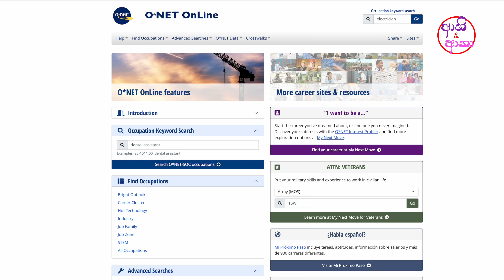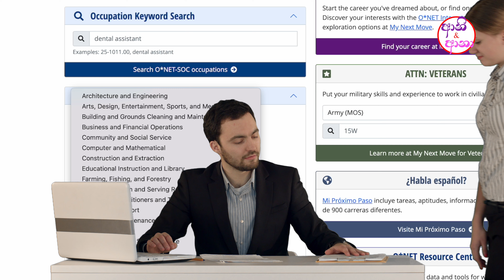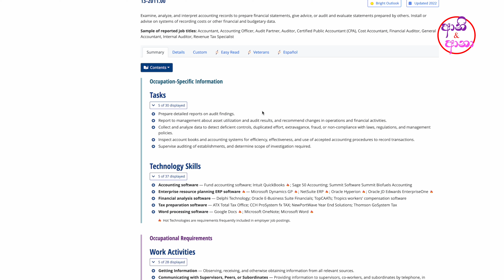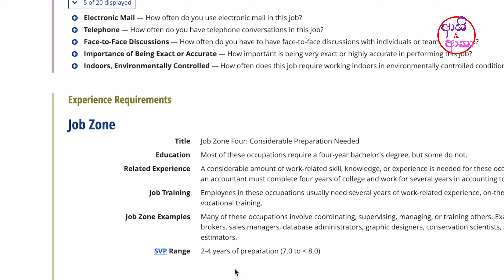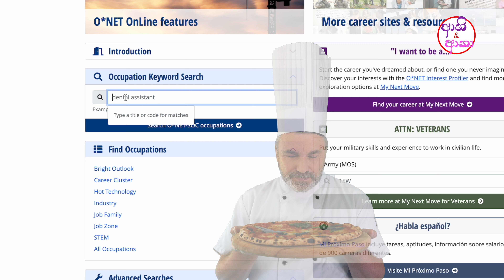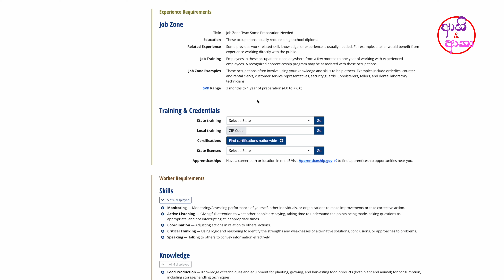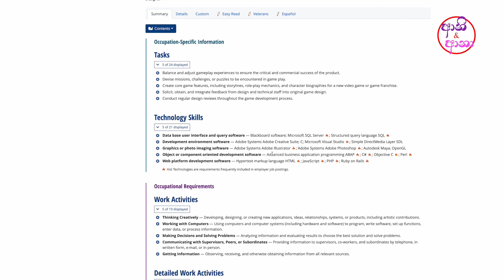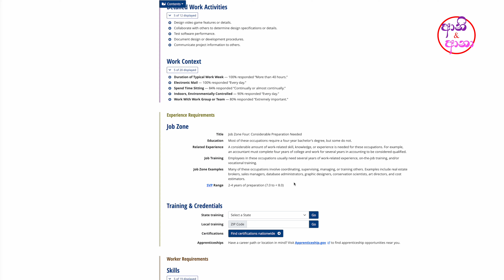ග්‍රීන්කාඩ් අයදුම් කිරීම සඳහා ඔබ කරන රැකියාව සුදුසුද?|How to find Qualifying Occupations for DV Visa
DV Program එකට අයදුම් කිරීමේදී අවම අධ්‍යාපන සුදුසුකම හෝ නොමැති කෙනෙකුට වෘත්තිය සුදුසුකම් යටතේ අයදුම් කිරීමට පෙර හඳුනාගත යුතු විශේෂ කාරණයක් තමයි, තමන් කරන වෘත්තිය DV visa අයදුම් කිරීමට සුදුසුකම් ලබනවාද  යන්න. මේ වීඩියෝ එකෙන් අපි ඔයාලව දැනුවත් කරනවා කොහොමද රැකියාවේ සුදුසුකම් සොයා බලන්නේ කියලා. ඒ සඳහා උපකාරී වන ඇමෙරිකානු රාජ්‍ය කම්කරු දෙපාර්තමේන්තුව විසින් පවත්වාගෙන යනු ලබන වෙබ් අඩවිය තමයි onetonline.org කියන්නේ. පහත දැක්වෙන්නේ එම වෙබ් අඩවියට පිවිසිය හැකි ලිපිනයයි.

අපේ විඩියෝස් වලට ඔබ කැමතියි නම්, එමගින් ඔබට යම් කිසි දැනුමක් විනෝදයක් ලැබෙනවානම්, අපේ විඩියෝස් Like කරන්න. Share  කරන්න.

2024 ඔක්තෝම්බර් 02 වන බදාදා ලංකාවේ වේලාවෙන් රාත්‍රී 9.30 සිට 2024 නොවැම්බර් 05 වන අගහරුවාදා ලංකාවේ වේලාවෙන් රාත්‍රී 10.30 දක්වා කාළය තුල ඔබට මේ සදහා අයදුම් කල හැකියි.

ඒ වගේම මෙම වසරේ ඔබට මේ සඳහා අයදුම් කරන්න Passport අවශ්‍ය වෙන්නේ නැහැ.

ඇමෙරිකාවේ ස්ථිර පදිංචියට නොමිලේ අයදුම් කරන්න සෑම වසරකම ඔබට ලැබෙන මහඟු අවස්ථාවක් තමයි DV Lottery නැත්නම් ග්‍රීන් කාඩ්  කියන්නේ.
ඔබට මේ සඳහා කිසිදු මුදලක් වැය වන්නේ නැහැ.
අදාල වෙබ් අඩවියට පිවිස ඔබගේ අඟල් 2x2 ඡායාරූප 2ක් සමග අයදුම් පත පුරවා යොමු කල හැක.

මේ සඳහා ඔබට කිසිඳු මුදලක් වය නොවන අතර කිසිම ආකාරයකින් මේ සඳහා කිසිවෙකුටත් කිසිඳු ගෙවීමක් කිරිමට අවශ්‍ය නොවන බැවින් ඒ පිළිබඳව කල්පනාකාරී ලෙස කටයුතු කරන්න. ව්‍යාජ ආයතන පුද්ගලයන් හෝ වෙබ් අඩවි වලට නොරැවටෙන්න.
අයදුම් පත පිරවීමේදී ගැටලු ඇත්නම් පහතින් කමෙන්ට් කරන්න
මේ සඳහා අයදුම් කිරීමට ඔබ පහත සුදුසුකම් සපුරාලිය යුතුයි.

අ.පො.ස. උසස් පෙළ දක්වා අධ්‍යාපනය හෝ වසර දෙකක රැකියා පළපුරුද්ද

ඇමෙරිකාවේ වැඩිපුර පුරප්පාඩු තියෙන වෘතීන්  ගැන දැනගන්න ඇමෙරිකානු කම්කරු දෙපාර්තමීන්තුවේ නිල වෙබ් අඩවිය:

මේ තියෙන්නේ Photo tool එකට ලින්ක් එක. මේ tool  එකෙන් පුළුවන් ඔබට ඔබගේ Digital Image එක නිසි ප්‍රමිතියට තියනවද යන්න පරික්ෂා කර ගන්න. ඒ වගේම අවශ්‍ය Photo Size එකට ඔබගේ Digital Image එක crop කරගන්න.

ග්‍රීන් කාඩ් apply කරන්න අවශ්‍ය US Visa Photos හදාගන්නේ මෙහෙමයි|Photo Requirements for DV 🇺🇸Program

This is a great chance to become a permenant resident in the United States of America. You can apply this for FREE. Log on to above page and just fill the application form with 2x2 inches 2 photos and submit.

Requirements to apply:

High school education or its equivalent or 2 years of work experience as defined under provisions of U.S. law.

Do not get caught in scammer's. If anyone pressuring you to pay or demanding money to apply for DV lottery is a fraud. This application process is totally FREE.

Good Luck!!